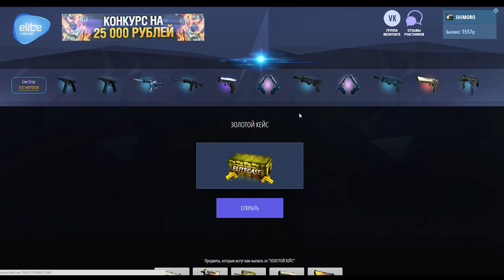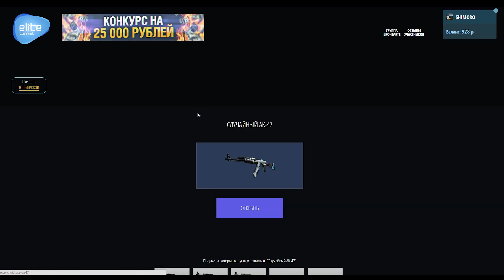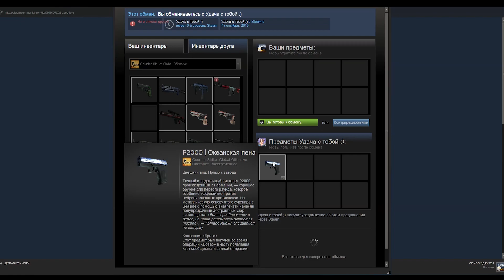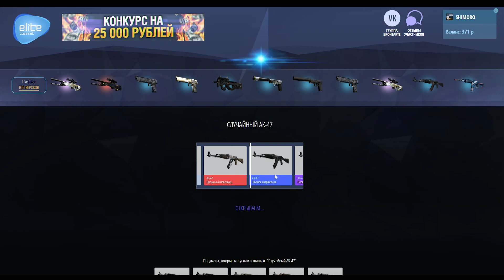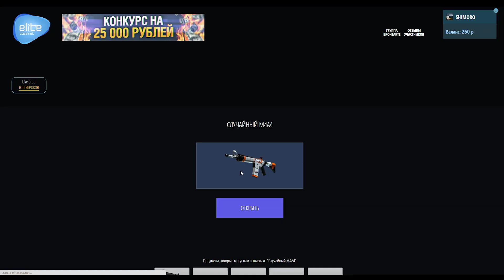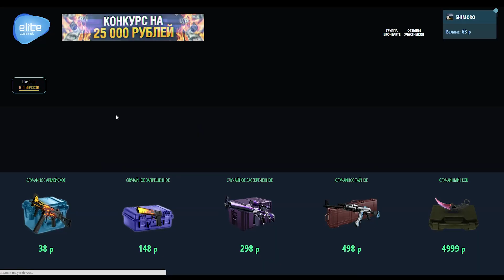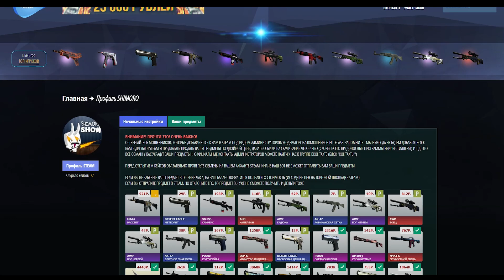Я ПЛЕМЯННИК ГЕЙБА?! - ОКЕАН УСПЕХА! - ОТКРЫТИЕ КЕЙСОВ В CS:GO!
Открываем кейсы в Counter-Strike: Global Offensive ( КС ГО)(CS GO).